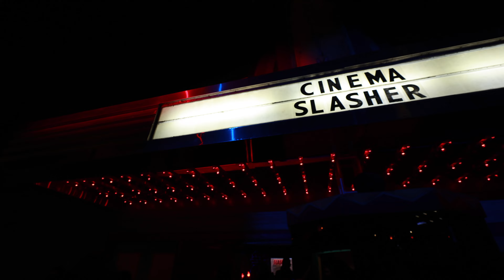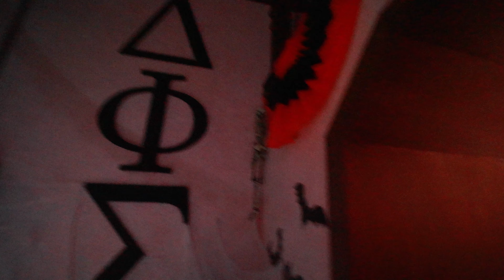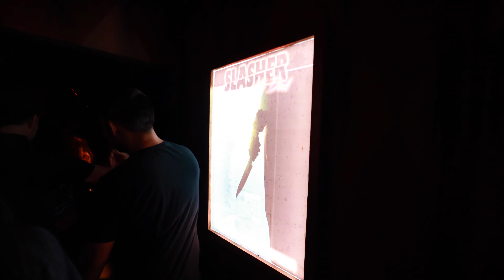Cinema Slasher - Knott's Scary Farm 50th Anniversary 2023 - Buena Park, CA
This was filmed at Knott's Scary Farm - Buena Park, CA